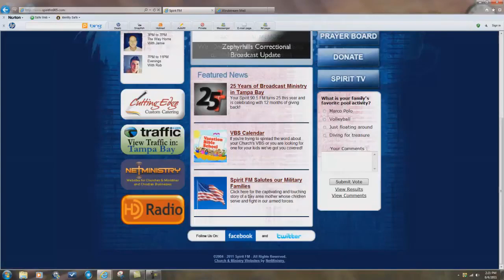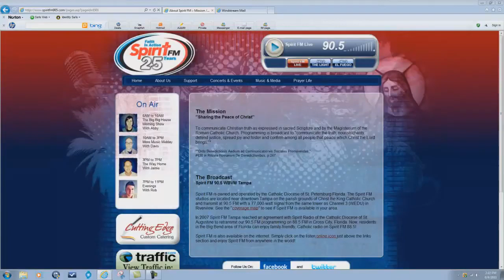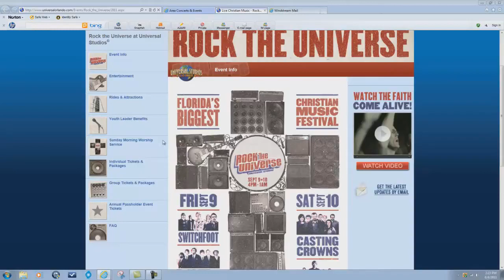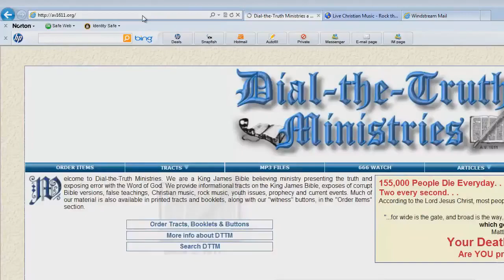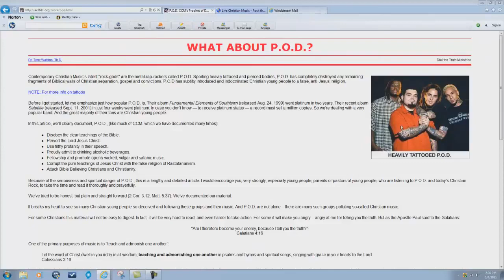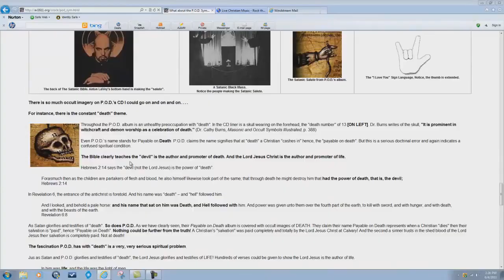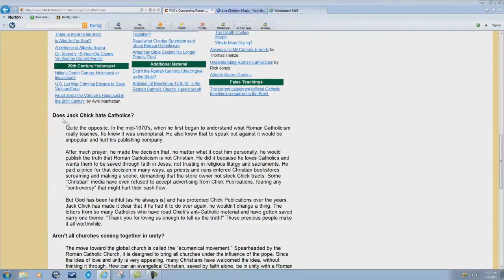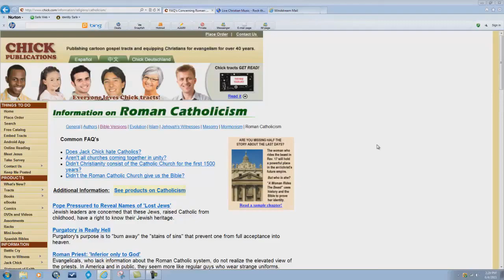Catholics Love CCM - Bryan Denlinger